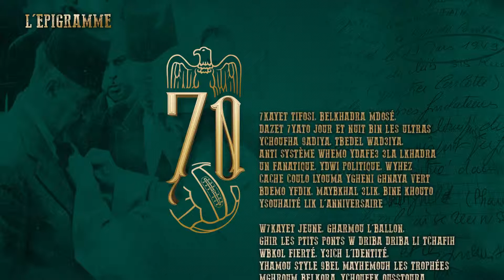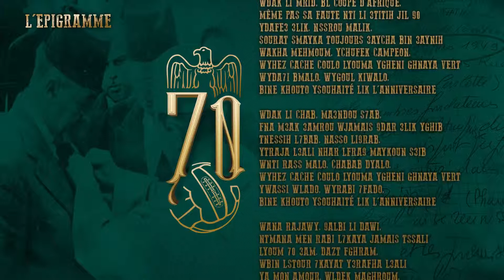جديد أغاني الرجاء "أغنية 70سنة"🤩💕